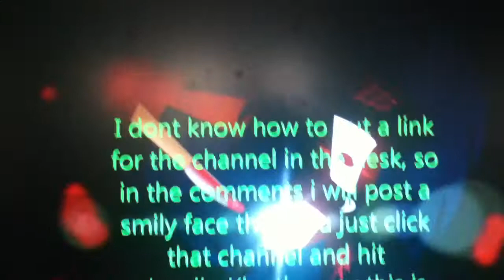Subscibe muffin potato!